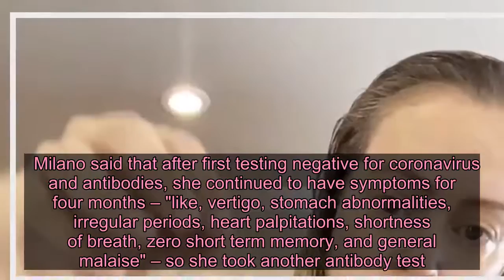Alyssa Milano says she is losing her hair after long battle with COVID-19 - Live News 24